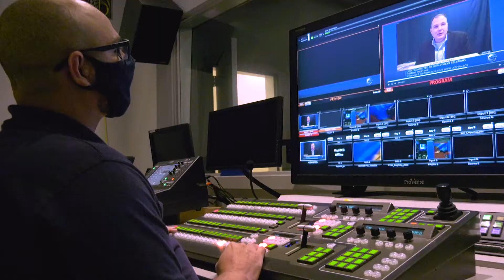Teach with TVW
This is what we do and why we do it!